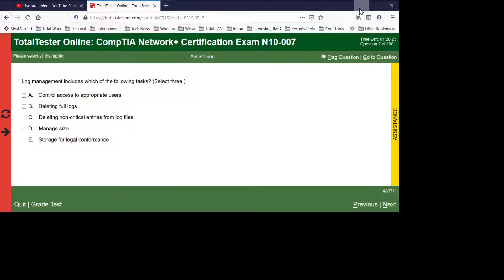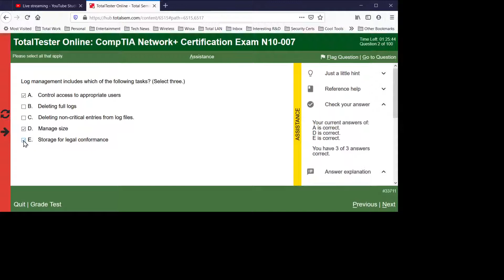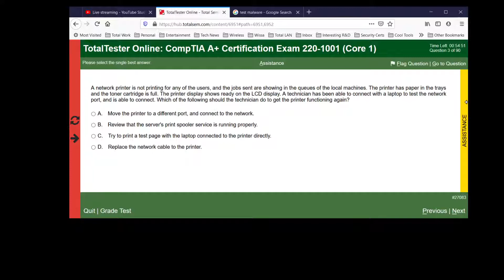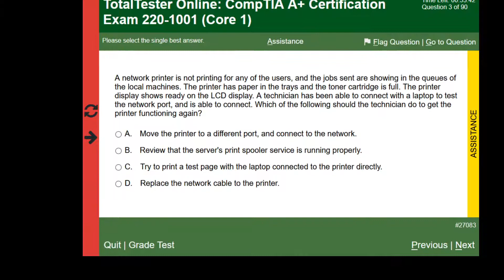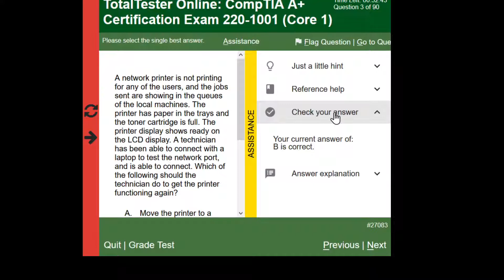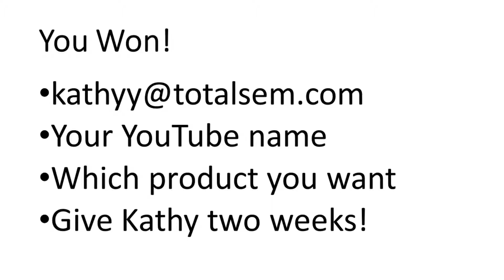Mike Meyers LIVE Q & A Wed April 14 2021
Join Mike Meyers LIVE as he answers your tech questions. BIG discounts on Total Seminars cert prep products. You'll love our voucher prices: